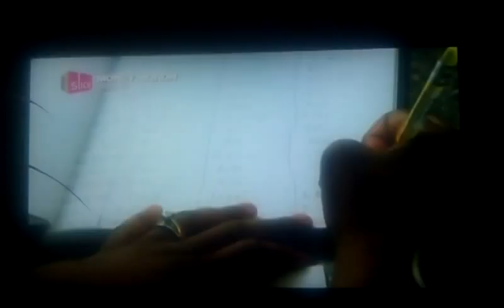Money Moron - Sean and Laura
Here's a promo for the new show Money Moron. Yes I am the guy constantly turning his head and sighing while being accused of being up to no good. The rest of the description has been deleted because my wife and her sister think its inappropriate.